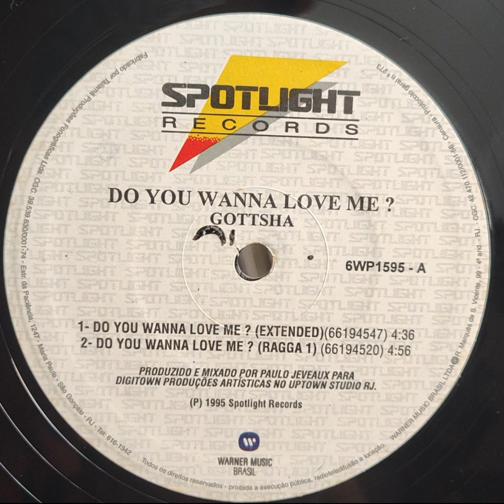Gottsha - Do You Wanna Love Me (Extended Mix)